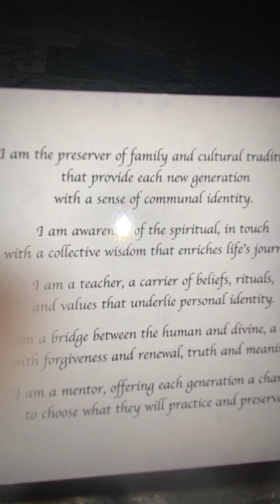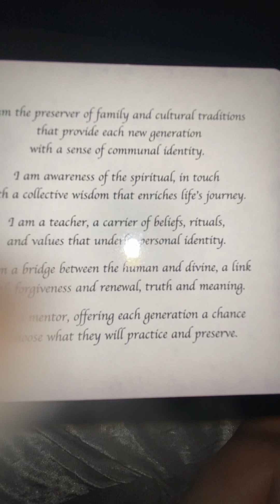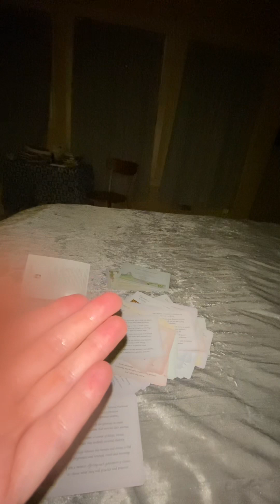Orb spirit caught on camera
Spirit caught on camera suddenly appearing… i put my hand through it, you’ll see that I wipe the camera if you watch the whole thing. It was either my mom or something that came with the tarot cards I found in a free little library. I didn’t sense anything but good old fashioned curiosity and love.